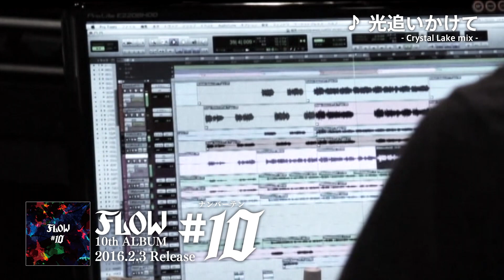FLOW New Album 「#10」Teaser ver.2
世界を駆けまわるロックバンド“FLOW”10枚目のオリジナルアルバムは10作のコラボレーションを詰め込んだ充実作！
全曲一挙に公開！！

全世界8カ国におよぶワールドツアーを敢行したFLOW。
これまでの活動からさらなる進化を告げる10枚目のオリジナルアルバムが堂々完成！
10曲すべてがコラボレーション！！

▼商品情報
2016.2.3Release
New Album「＃10」
初回盤【CD＋DVD＋W購入者特典スペシャルプレゼント応募ハガキ】KSCL-2682～3　￥3,241＋税
通常盤【CD＋W購入者特典スペシャルプレゼント応募ハガキ】KSCL-2684　￥2,778＋税

FLOW LIVE TOUR 2016「#10」（全11公演）
2016/2/14(日) HEAVEN'S ROCK さいたま新都心VJ-3 -男風呂-
2016/2/18(木) 大阪BIGCAT
2016/2/20(土) 福岡DRUM Be-1
2016/2/21(日) 広島セカンド・クラッチ(旧ナミキジャンクション)
2016/3/4(金) 金沢vanvan V4
2016/3/5(土) 名古屋E.L.L
2016/3/12(土) 高松DIME
2016/3/13(日) KYOTO MUSE -女風呂-（女性限定公演）
2016/3/19(土) 札幌cube garden
2016/3/21(月・祝) 仙台CLUBJUNKBOX
2016/3/26(土) Zepp Tokyo